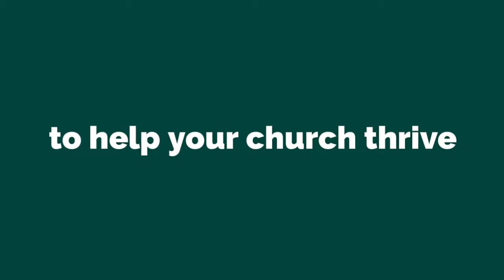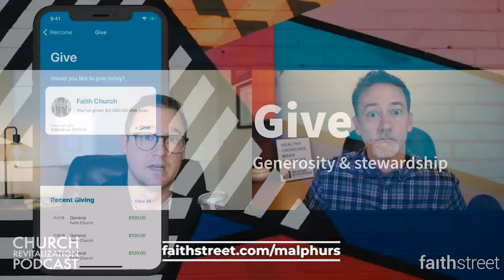Results-Based Discipleship: From Status Quo to Growth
Is an ineffective discipleship model a concern for you in your church?  Learn more as we construct and discuss a results-based discipleship model.

Most churches start with predetermined means and try to shoehorn the ends. It never occurs to them that there may be a better way. If you’ve ever asked yourself how you could make Sunday School or Wednesday night better, you may be ready for results-based discipleship.